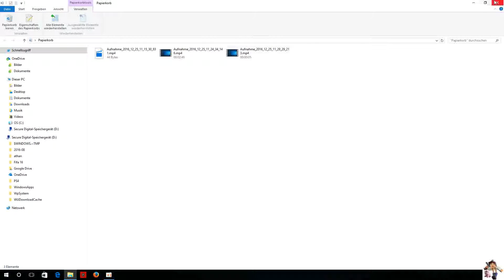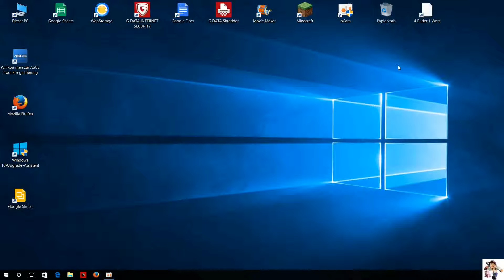Papierkorb leeren auf Windows 10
Papierkorb leeren